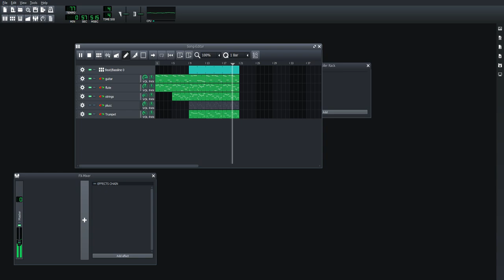Natlan BGM fan made